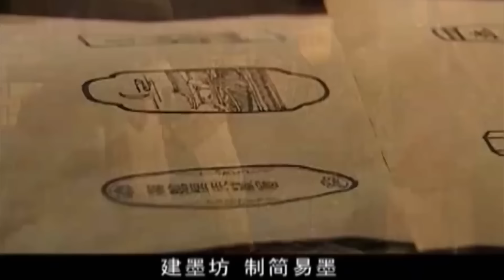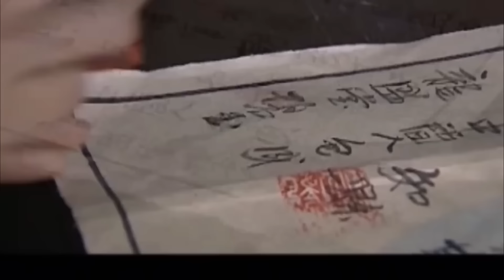【古装权谋剧】红墨坊 18丨乾隆陈建斌借上朝之机，决计以“四爷”身份微服私访下江南，整治贪官污吏，智斗前朝老臣（陈建斌，张国立，陈道明）❤️热剧独播